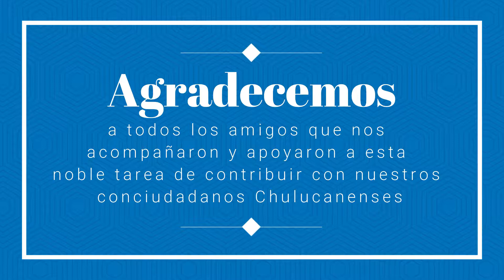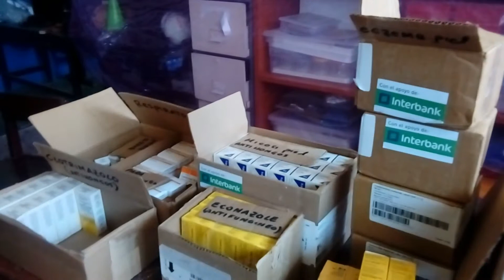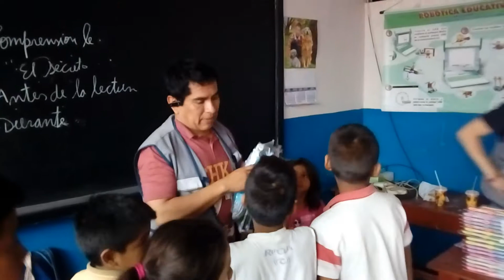Campaña de Salud Gratuita y entrega de Ropa Chulucanas 2017